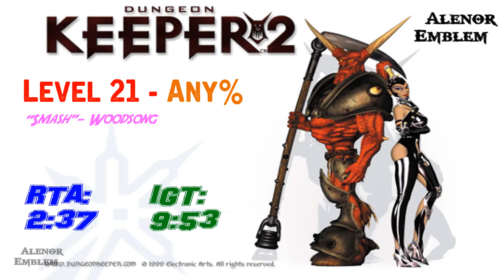Dungeon Keeper 2 Speedrun Level 11 “Smash”- Woodsong 2:37 (RTA) 9:53 (IGT) (Current WR)